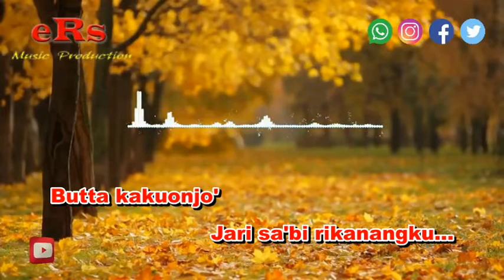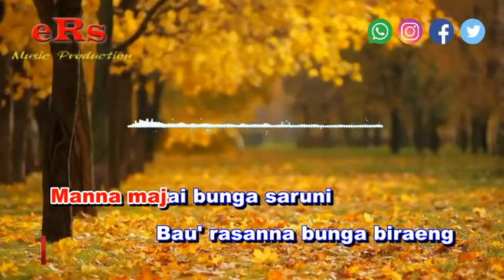Karaoke Silama' Jo'jo' Nada Wanita - Iswan Iwan Tompo (Karaoke Lirik Tanpa Vocal)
Karaoke Daerah Makassar Silama' Jo'jo' - Iswan Iwan Tompo Nada Wanita dengan kualitas audio jernih serta menggunakan Keyboard Yamaha Terbaru.

Lirik Lagu Silama' Jo'jo' - Iswan Iwan Tompo :

Se'reji bawang taganna rua
Nata'rampei cinna cinikku
Ikau tonji tuli kutanringang
Ilalang ripa'maikku.

Manna majai bunga saruni
Bau' rasanna bunga biraeng
Kukana tonja
kurang sangrapannu
Tamalla'ju riatingku

Ruapi linoa rua padatari
Narua lebang ripangngaingku
Rikaumi antu
Makkaraeng Naseng
Sikuntu ritallasakku...

Lebba kubuakkang
Rikana janjingku
Silama Jo'jo taku lesseki
Kalangi' kujujung
Butta kakuonjo'
Jari sa'bi rikanangku...

Kukana tonja
kurang sangrapannu
Tamalla'ju riatingku

Narua lebang ripangngaingku
Rikaumi antu
Makkaraeng Naseng
Sikuntu ritallasakku...

Lebba kubuakkang
Rikana janjingku

Kalangi' kujujung
Butta kakuonjo'
Jari sa'bi rikanangku...

Kalangi' kujujung
Butta kakuonjo'
Jari sa'bi rikanangku.